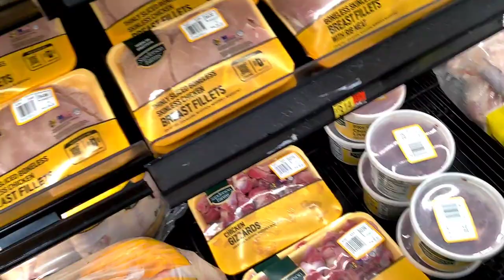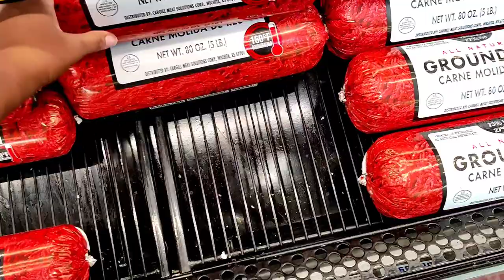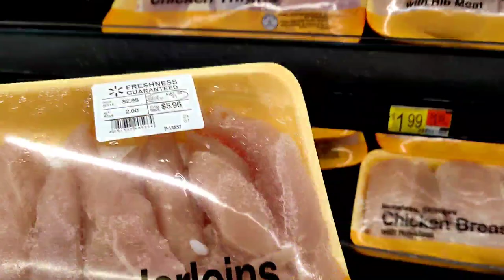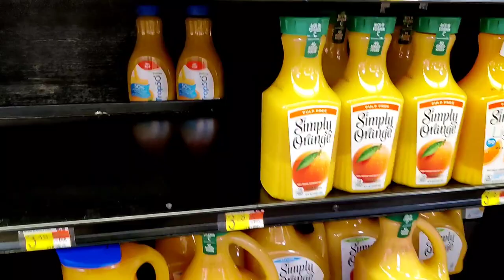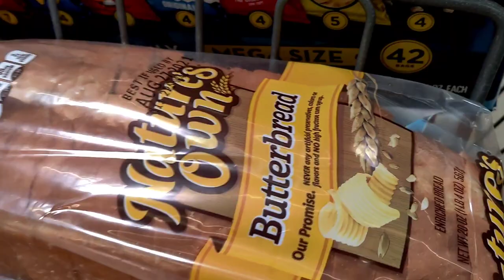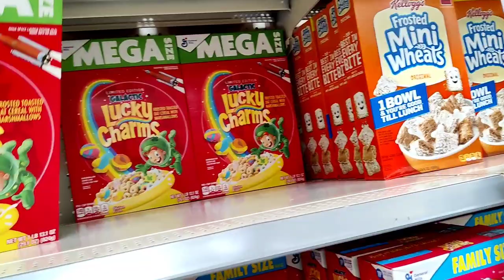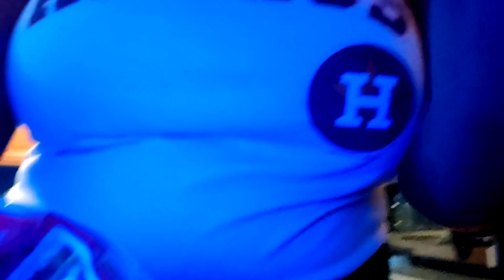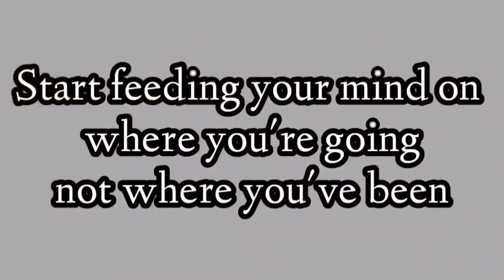ROTTEN BROWN CHICKEN | REALISTIC SHOP WITH ME | SPOTS ON MEATS | EMPTY SHELVES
WE AS A FAMILY  BALANCE "EVERYTHING" THAT WE DO, HOW WE LIVE EAT. WE ENJOY LIFE UNAPOLOGETICALLY & WITH NO REGRETS. WE ALL HAVE OPINIONS , WHICH IS FINE.  HOWEVER IF YOU TAKE YOUR TIME TO MAKE A RUDE, SIDE EYE OR JUDGEMENTAL COMMENT,  I WILL BLOCK WITH NO REGRETS. OUR FAMILY IS POSITIVE AND WE DO NOT DO NEGATIVITY PERIOD.  THANK YOU AND HAVE A WONDERFUL AND BLESSED DAY ALWAYS